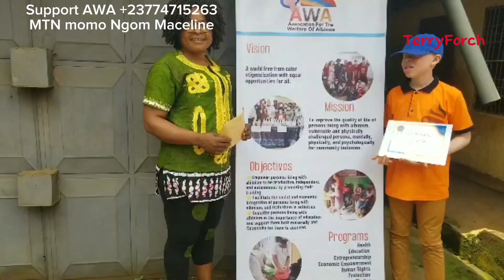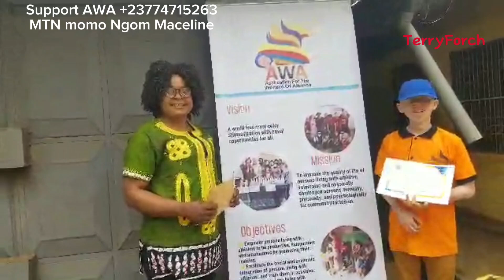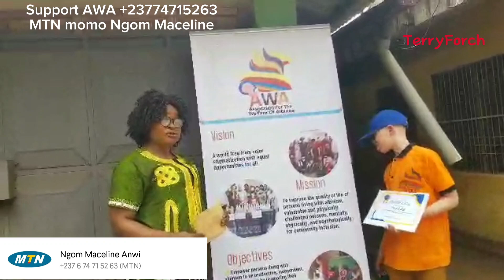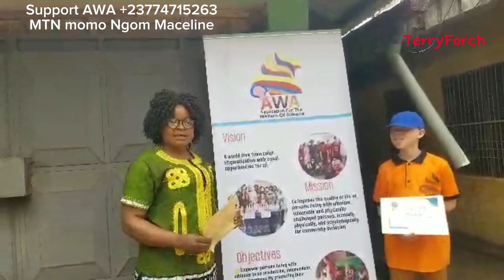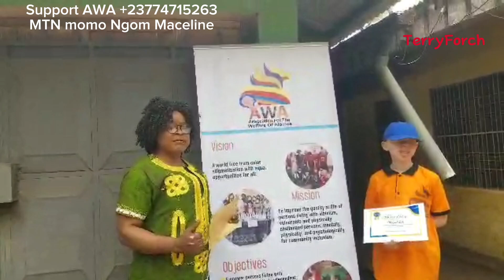Back to school appeal. Support a child with Albinism back to school. North West Bamenda Cameroon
Sponsor a child with Albinism in school by supporting the association for the welfare of Albino AWA.

Name: Ngom Maceline